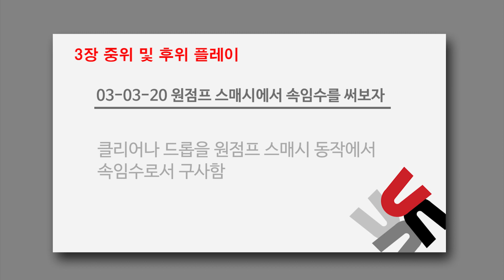03-03-20_원점프 스매시에서 속임수를 써보자